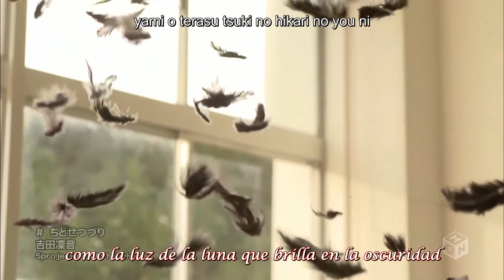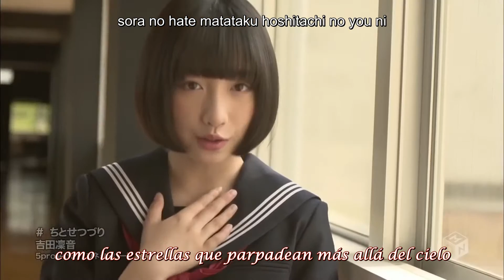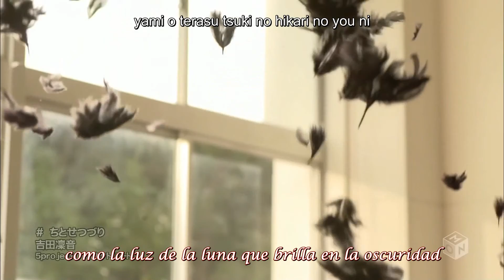Rinne Yoshida - Chitose tsuzuri (Unión milenaria) Sub. esp y romaji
LEEME

Subtitulos y adaptacion: -Koichi-